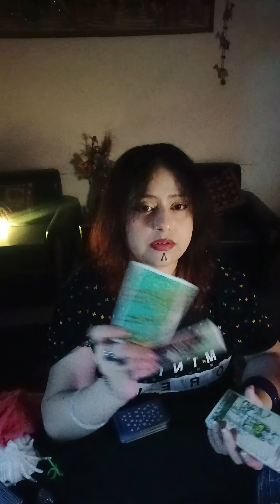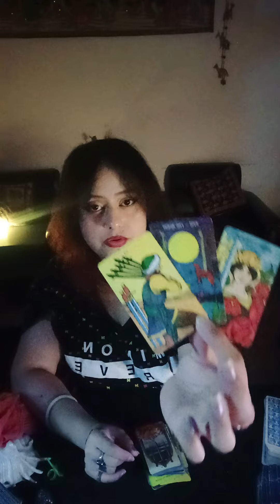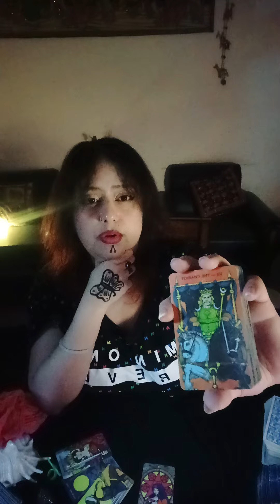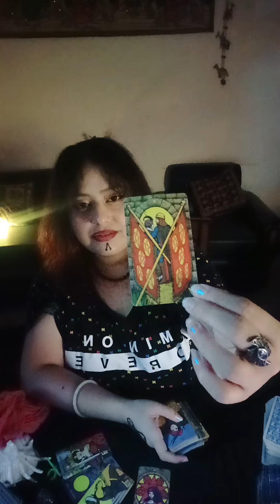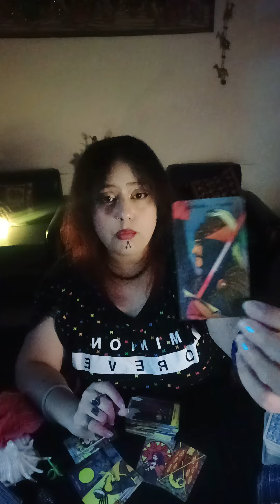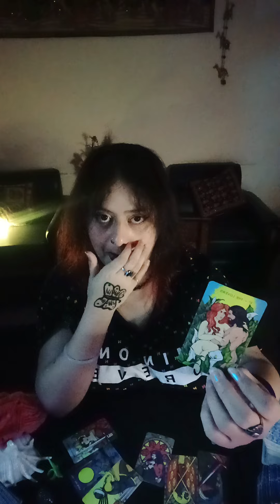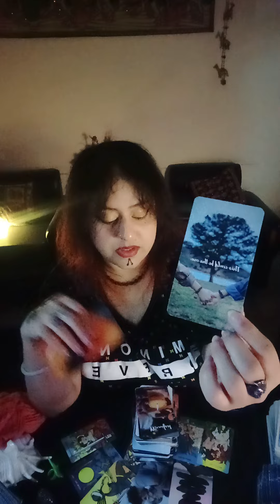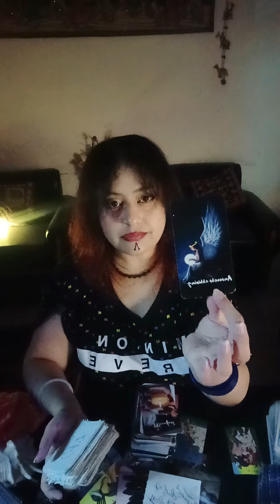Aquarius 🏺~ DND~ Lovers in action 🫀*Rose Coz in LOVE ❤️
HELLO WISHERS

MAINTAIN THAT.

WELCOME TO YOU👹Aquarius 🏺~ DND~ Lovers in action 🫀*Rose Coz in LOVE ❤️🧿🦋(HEART READING)"💞🌹twin flames, soul mates,🌹 connections🔮💓♥️ TIMELESS READING"(TWINFLAMES,SOULMATES,CONNECTIONS,DREAMZ,PASSION READING)